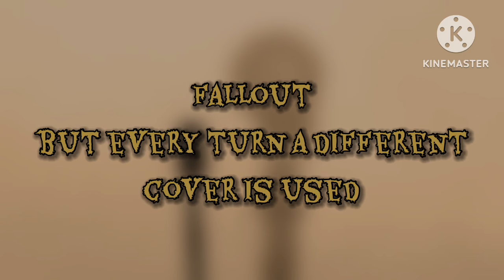Friday Night Funkin’ || Fallout but every turn a different cover is used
Choo Choo Charles (but better)

Here’s the song that I thought was gonna win the poll, but ended up getting third place
Shame, but it’s year anyways so it’s not that big a deal

Mods used:

Thomas’ Railway Showdown
The Railway Funkin’
SMB Funk Mix DX
Indie Cross
Friday Night Crunchin’
Vs. Imposter
Gamer Rage
Vs. Door Stuck
StanleyMOV chromatic by Noah Gani1 and sprites by me
Mario’s Monday Night Massacre
Friday Night Funkin’ Lullaby
Grey and Shinto reskin
Funky Birds
Shovelware's Brain Funk
Playable Max
The Fatal Files
Speed.gif
FNF Classified
Spooky’s Saturday Scare
Deep Sea Date
Vs. Valerie
Vs. Internet Culture
Ourple Guy Banban remixes